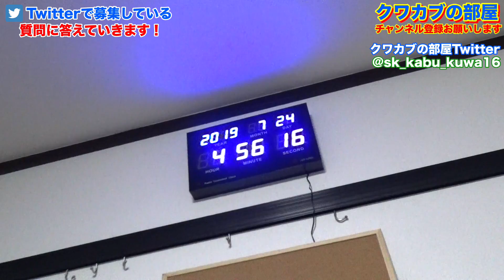世界最大のカブトムシを沢山飼育するためにしていることを教えます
クワガタカブトムシが大好き過ぎるので、ただの素人ですがチャンネル開設させていただきました！
基本的に18時45分に毎日投稿！！
主ににクワガタカブトムシを上げていきますが、色々な昆虫も飼うかもしれません！

お手紙などはこちら↓
三森大輔宛